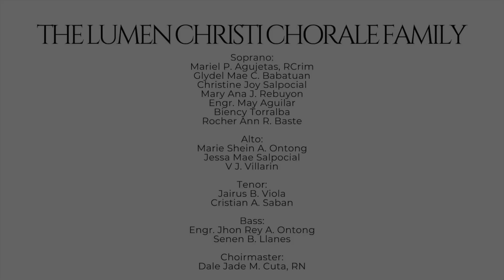THE LORD'S PRAYER (OUR FATHER) | by: Lumen Christi Chorale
OUR FATHER by Tinnah Dela Rosa
From: Gaudium Mass

75th Parochial Fiesta of Santa Ana Shrine Parish
July 26, 2024 | 5:30PM Mass
Pontifical Mass
Sta. Ana Shrine Parish, Davao City, Philippines.
Presided by: Most Rev. Romulo G. Valles, DD
Video Credits- DXGN Spirit FM

Performed by: Lumen Christi Chorale
Choirmaster: Dale Jade M. Cuta, RN